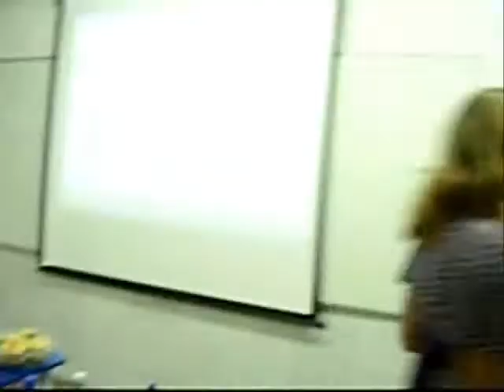unopar2007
QUE POSSAMOS CHEGAR AO NOSSO OBJETIVO!!
VALEU GALERA !